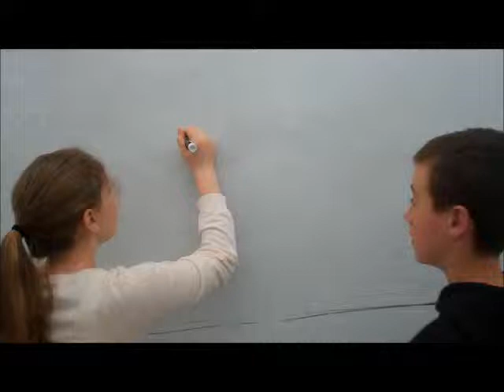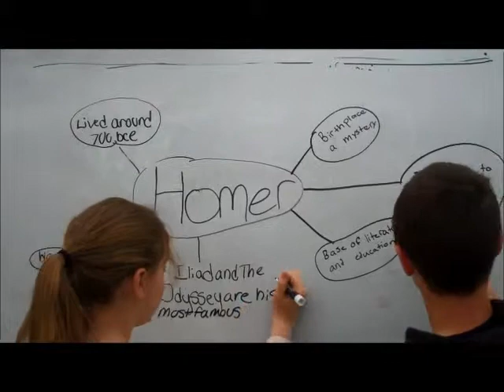Homer Class 2